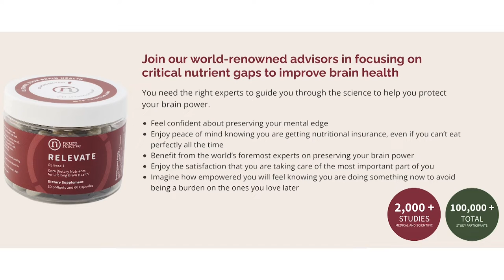Journey of a Doctor Turned Caregiver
When her husband, a physician, was diagnosed with Alzheimer's at fifty, Renée Brown Harmon's life threatened to capsize in the waves. She stayed afloat by learning to lean on friends and family and relying on her devotion to her husband and two young daughters. How do you keep your medical practice alive while caregiving demands increase rapidly?

This episode is an excellent conversation from a physician and caregiver perspective. What strategies did Renée utilize to care for her husband while maintaining her medical practice? After hearing her story and her methods to keep her balance, you can also check out Renée's book, "Surfing The Waves of Alzheimer's." If you listen to the end, you'll also get a bit of behind-the-scenes background.

Podcast Links